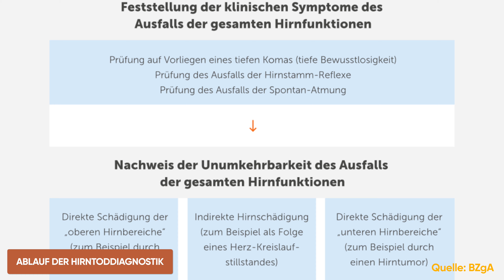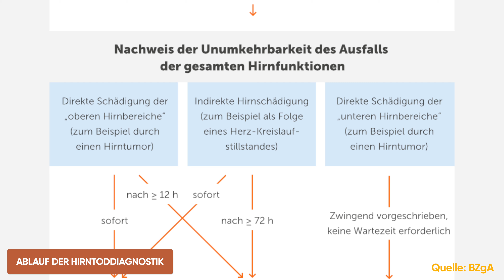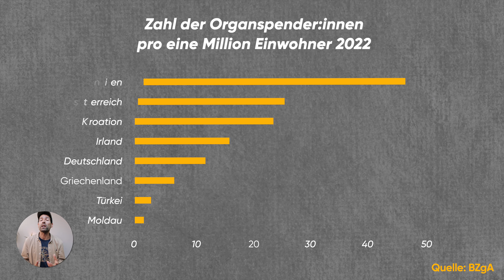Organspende | Alles was du wissen musst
In diesem Video erfährst du alles Wichtige rund um das Thema Organspende. Wir erklären, was eine Organspende ist, welche Arten es gibt und wie der Ablauf funktioniert. Wir sprechen über die Voraussetzungen, die erfüllt sein müssen, und wie du deine Entscheidung zur Organspende dokumentieren kannst.

Inhalte des Videos:

- Was ist Organspende?
- Unterschiede zwischen Lebendspende und postmortaler Organspende
- Welche Organe können gespendet werden?
- Voraussetzungen für eine Organspende
- Die Bedeutung des Hirntods
- Wie du dich registrieren und einen Organspendeausweis erhalten kannst
- Warum ist Organspende so wichtig?
- Informiere dich und triff deine eigene Entscheidung!

Entspannt lauschen, was in der Pflegelandschaft vor sich geht. Wir diskutieren wichtige und aktuelle Themen, analysieren sie und sprechen darüber. Wir bringen Pflege auf den Punkt. Damit Du einen guten Überblick bekommst und Zusammenhänge verstehst.

⌚️ KAPITEL:
0:00 - Intro
01:32 - 1. Welche Voraussetzungen braucht es?
03:21 - 2. Irreversibler Hirnfunktionsausfall
04:09 - 3. Medikamente nach dem Hirntod?
05:34 - 4. Wie werden die Organe verteilt?
06:58 - 5. Zahlen & Daten
07:45 - 6. Organspenderegister
09:10 - 7. Warum ist das wichtig?
11:42 - 8. Fazit